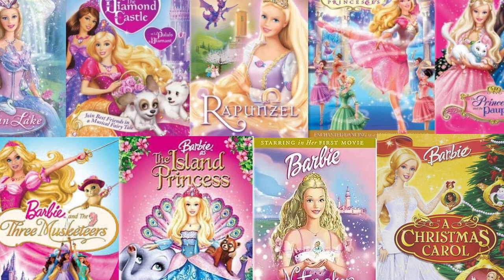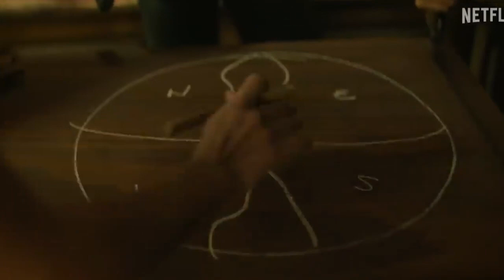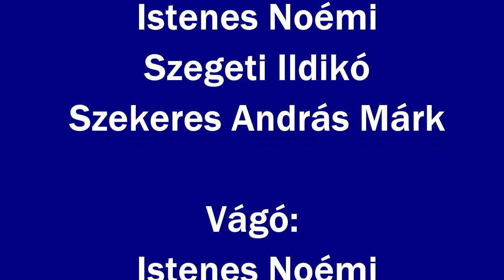MegMondó: 2023 nyár értékelő (filmek, animációs alkotások, videojátékok)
Stábunk megint összeült, hogy kivesézze a nyár nagy címeit ebben a videóban, sorrendben ezekről beszéltünk:

🔶Dungeons & Dragons: Betyárbecsület
🔶Tükröm tükröm
🔶A kis hableány
🔶Hófehérke
🔶Barbie
🔶Kísértetkastély
🔶Ahsoka
🔶Star Wars: Rebels
🔶Good Omens
🔶Star Trek Strange New Worlds S2
🔶Star Trek Lower Decks
🔶Star Trek Lower Decks crossover
🔶One Piece live-action
🔶Witcher S3
🔶Baldur's Gate 3
🔶Diablo IV

Ti miket láttatok vagy mikkel játszottatok a listából?
A MondoPercek minden héten jelentkezik új tartalommal, hozunk conos, animés, élőszereplős, társas-, szerepjátékos, cosplayer és minden más érdekes témában contentet. Kövess minket az új tartalmakért.